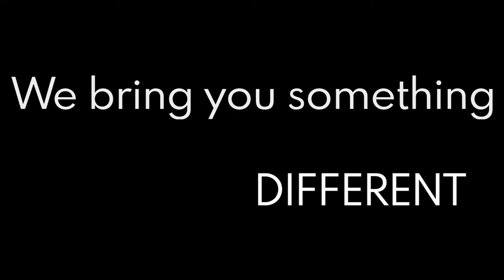GEOMETRIC SNIPER - EARLY ACCESS TRAILER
When taking the mission, pay attention to the photo and information obtained by secret agents about your target. As a Sniper, you need to have a good memory to find and eliminate the target in the crowd before it runs away and makes another victim. Immerse yourself in Andrew's story and feel the pressure of being a sniper. In lively and varied environments, designed exclusively for this fantastic game, you will not have a second chance, precision is everything!

- Game Details:

After troubled events, Andrew reflects on the direction of his life and the consequences of his career. His senior officers had planned a "rest" time for Andrew, but he was assigned to a secret division where he will have to carry out missions for the good of his country and deal with the ghosts of his past.

- Game Modes:

Adventure: In living environments designed exclusively for this game, put yourself to the test in 12 missions, one more challenging than the other. Experience the pressure of being a sniper. Every detail counts, from carefully observing the mission information to finding the perfect shot opportunity. Every second will make the difference between life and death!

Find Mode: Sharpen your precision even more! Have fun in this game mode where you have to find objects scattered around the scenarios and hit them. How fast and accurate are you able to shoot?